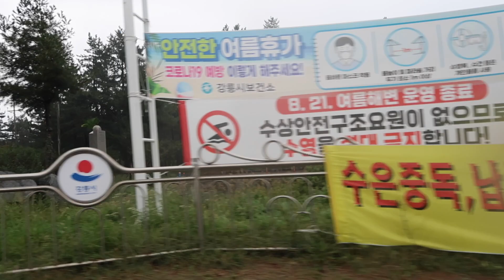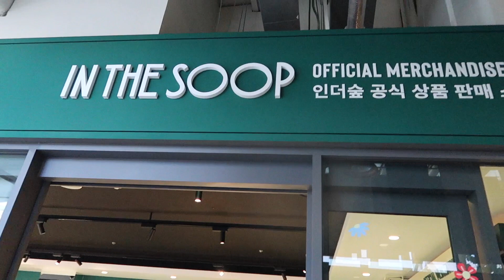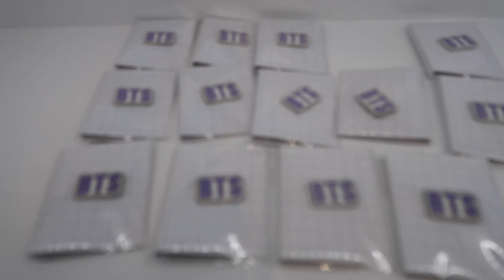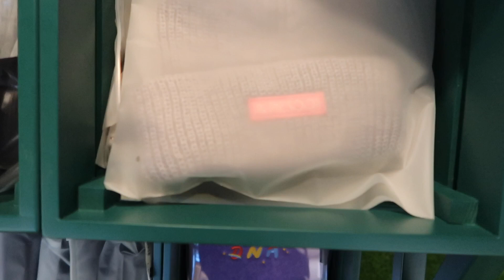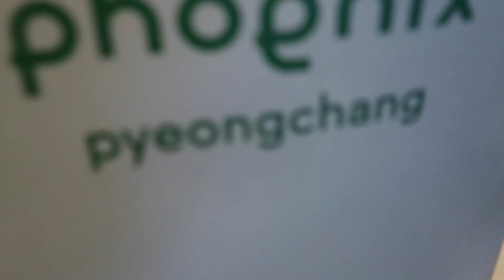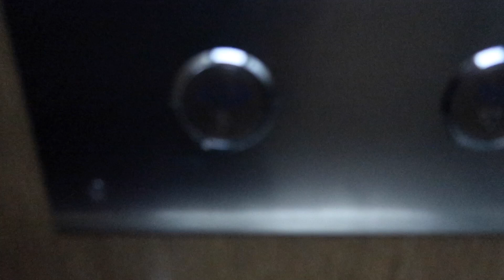KOREA DIARIES 🇰🇷 S1 Ep 05 | BTS BUS STOP & IN THE SOOP SEASON 2 HOUSE 💜 ( part 1)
🧍🏼‍♀️ I have no words for the weather but it was still fun LOL I think it's pretty cool that they made this Bus stop just for Armies to go visit.

Before you make plans to go here, please note that it is very far from Seoul. There is not much in this area, the Emart that I went to was the only business that wasn't closed down.

My favorite amazon finds:

Trade insta: yeontans.momma